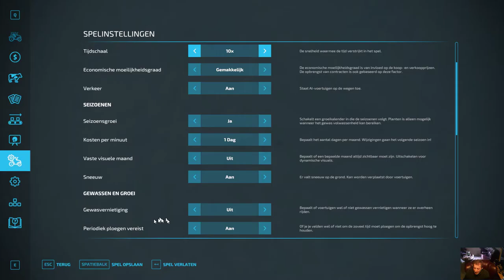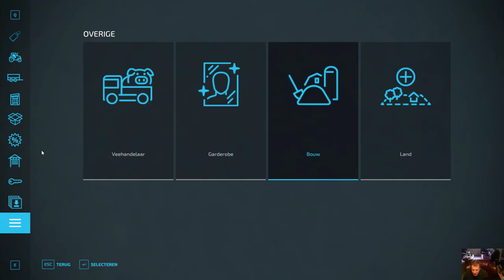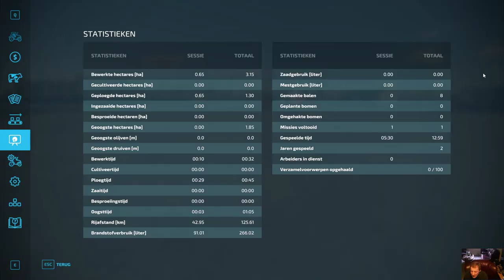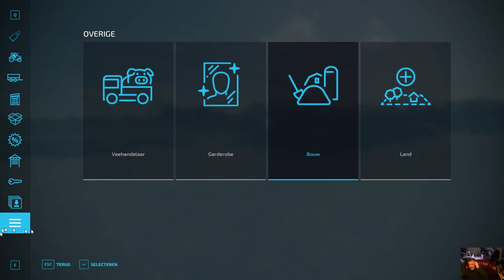Farming Simulator wat is het toch moeilijk om met die kar achter uit te rijden 19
hallo leuk dat je weer kijkt vandaag in fs 22 ik kan niet met die kar achteruit rijden